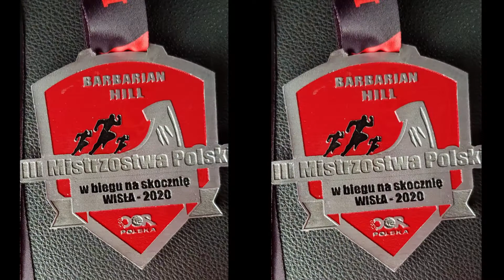III MISTRZOSTWA POLSKI W BIEGU NA SKOCZNIE`WISŁA 2020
Barbarian Hill- Skocznia Adama Małysza Wisła`2020